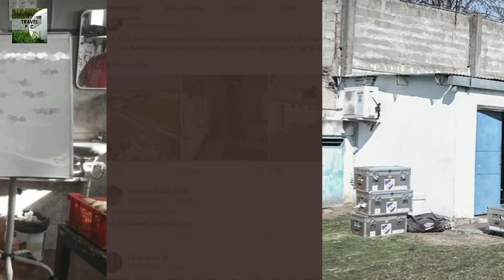Así vivió Luis Suárez su llegada a Belvedere - Nacional 1 Liverpool 0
Gracias a:
Espacio Sarmiento y You & Me Ventas por apoyar el canal.
Si nombras a Travel FC en el salón de Espacio Sarmiento te regalan unas papas con Cheddar.

Muchas Gracias!!!